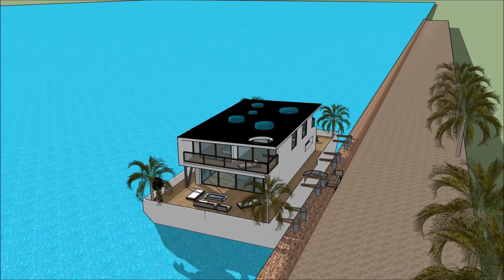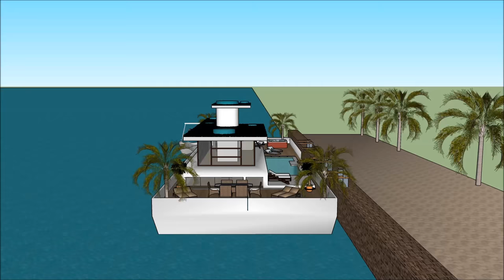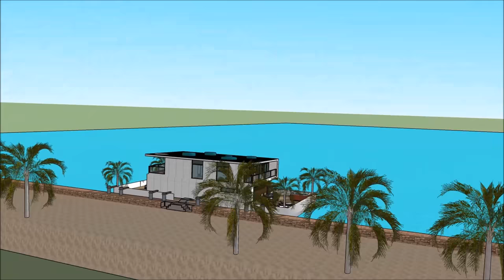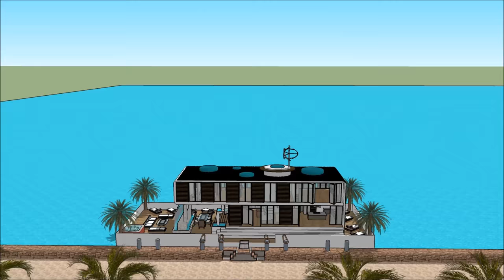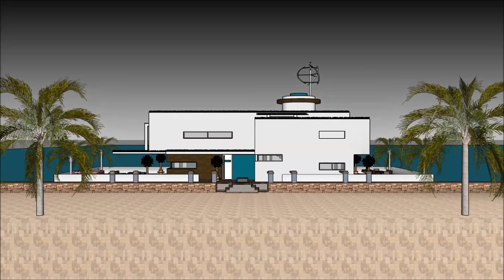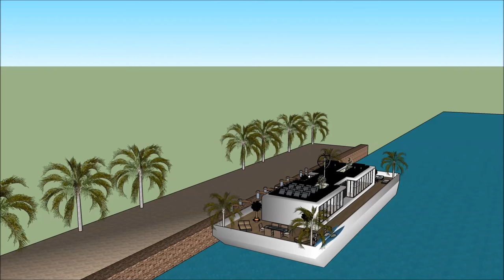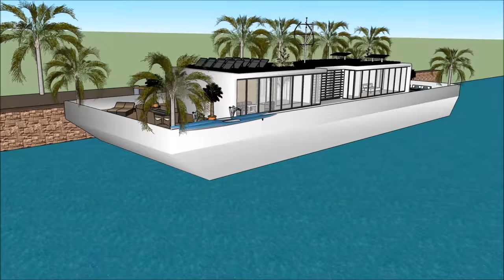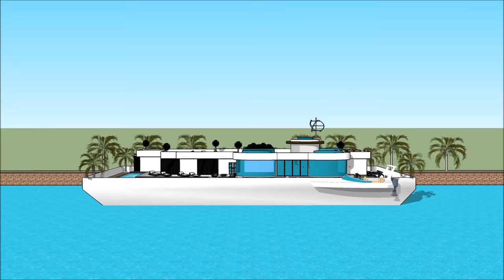فيلا العائمة المعاصرة منزل في مارينا أمستردام هولاند أراب أبو دابي لندن نيو يورك سوبر استئجار اليخوت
يتم إجراء فيلا العائمة المعاصرة منزل في مارينا أمستردام هولاند أراب أبو دابي لندن نيو يورك سوبر استئجار اليخوت للحفاظ على نوعية الحياة

فيلا العائمة المعاصرة منزل في مارينا أمستردام هولاند أراب أبو دابي لندن نيو يورك سوبر استئجار اليخوت يتضمن بارجة تصميم بارج جاهزة للمستخدم باهظة لاستئجار البارجة المركب

و
 فيلا العائمة المعاصرة منزل في مارينا أمستردام هولاند أراب أبو دابي لندن نيو يورك سوبر استئجار اليخوت لديها ثلاثة خطط مستوى مع الطابق السفلي تحته، والتي تتكون من جميع المرافق اللازمة